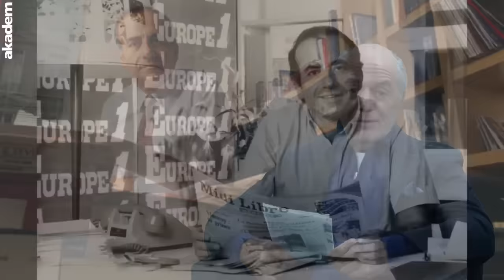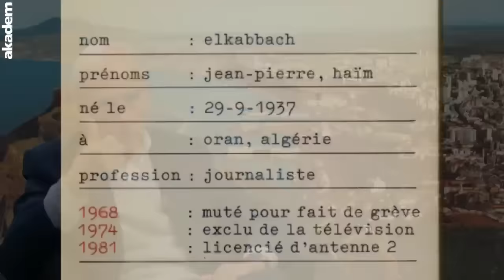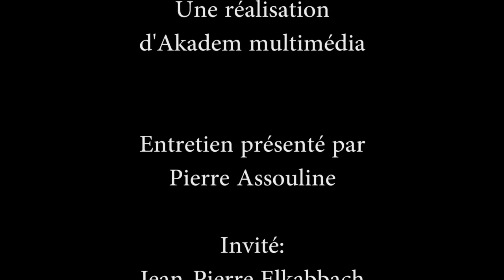Jean-Pierre Elkabbach : "l'Algérie, pays de mon cœur"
Jean-Pierre Elkabbach vient de nous quitter, à l'âge de 86 ans.
L'enfance à Oran, le départ d'Algérie, son rapport à la foi, ses liens avec Israël, le métier de journaliste... Il y a deux ans, le célèbre journaliste livrait ses douleurs, sa nostalgie et ses convictions à Pierre Assouline (2021).

00:00 J'affirme ma judéité en toutes circonstances
21:34 L'Algérie, pays de mon coeur
32:31 Israël dans mes interviews
38:31 Un journaliste au cœur du pouvoir
45:27 Ils se souviendront de moi